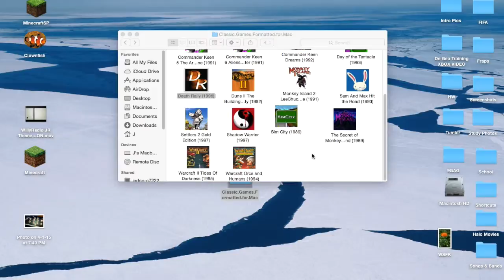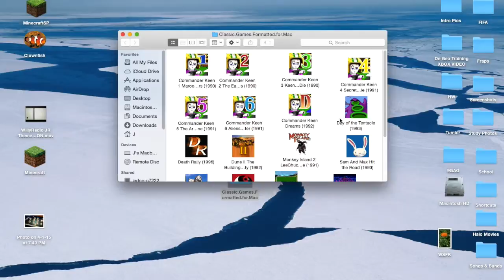Classics! WillyRadio Jr ... Death Race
More like "Death Bore"